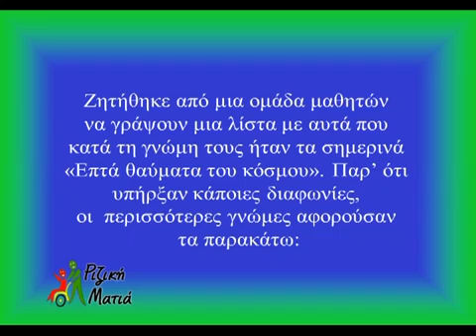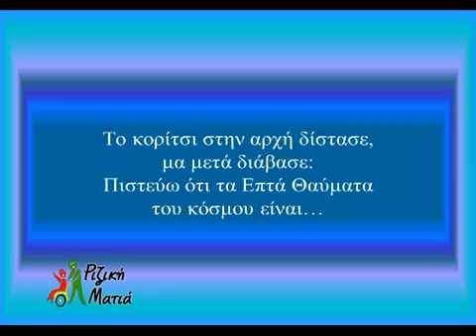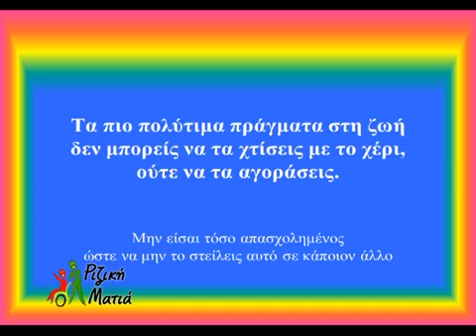Ριζικη Ματια 14-12-10 Β Μερος-01